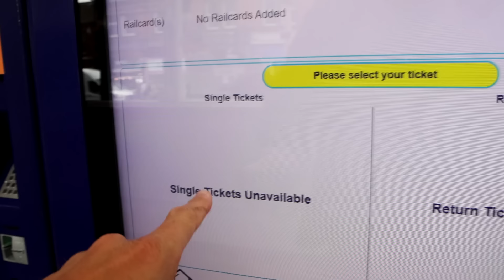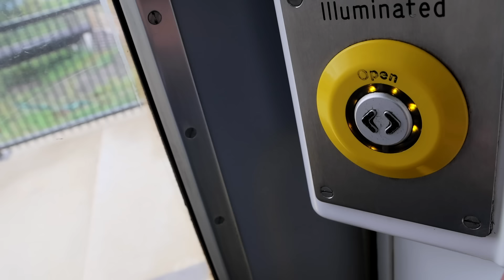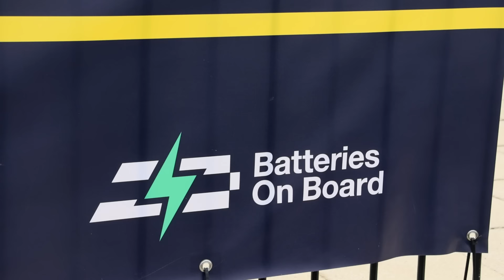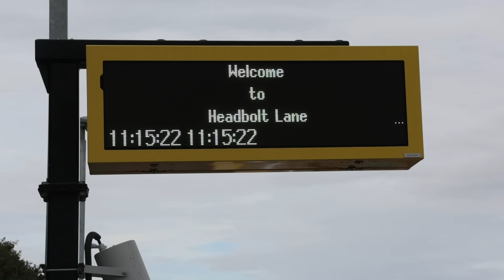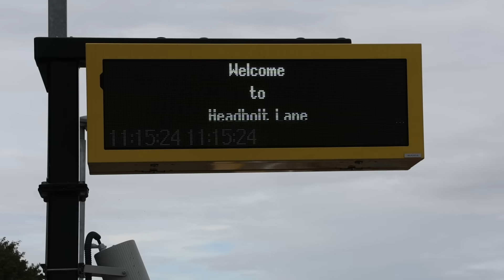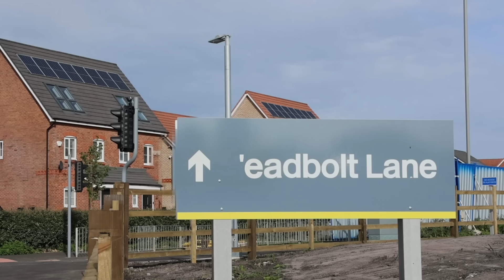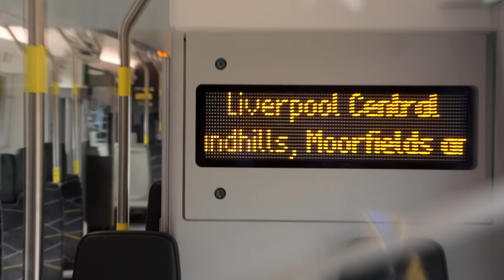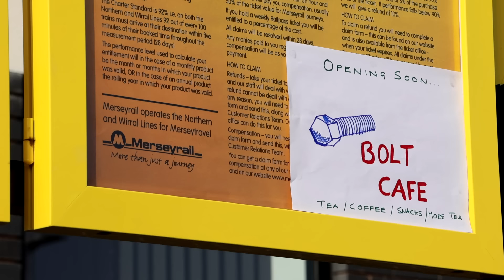The New Headbolt Lane Station Is Now Open!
The newest railway station in Britain opened on the 5th October 2023, at Headbolt Lane on Merseyside.  This is where Northern services, and Merseyrail services now meet ... and the Merseyrail section is all done by battery powered trains!